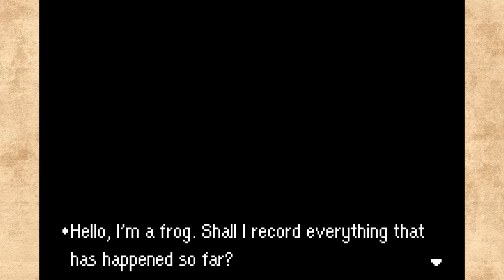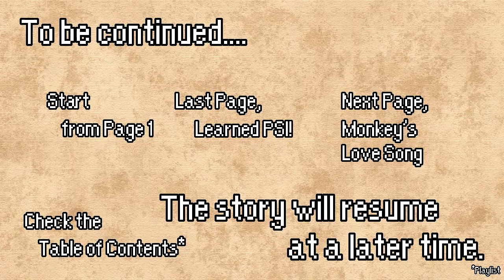Blind Time - Mother 3 - Page 22, Butch and the Villagers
Welcome back to Blind Time, Mother 3! We've made it to the top and entered a big ol' important looking door. That means we found the important item, right? I mean, nothing could possibly go wrong here.

This let's play is a "Blind Time" where I, or in this case my brother, plays a game without knowing much or anything about said game. This can mean videos can and will have moments where there's a general lack of anything going on. Please be patient as this too is part of playing a game blind.